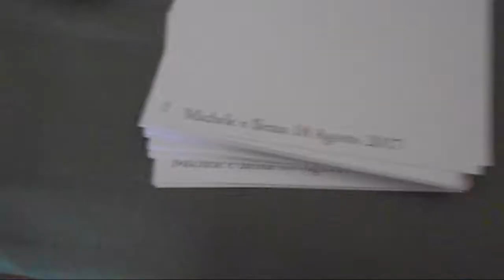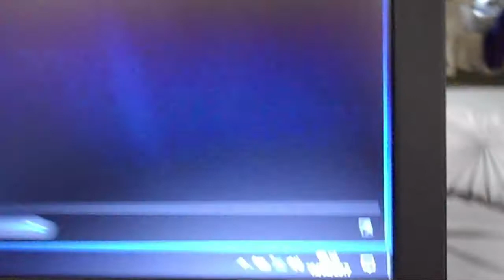Matrimonio con Rocco Blow Up - Vlog 18.08.2017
Una giornata insieme a noi: fotografi matrimonialisti di Reggio Calabria. I retroscena, le risate, il nostro lavoro e molto altro.